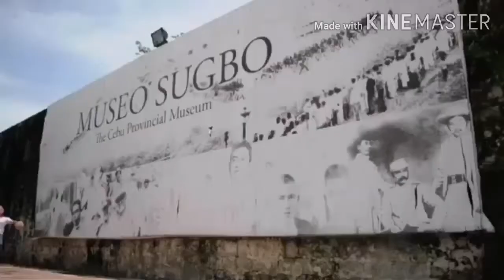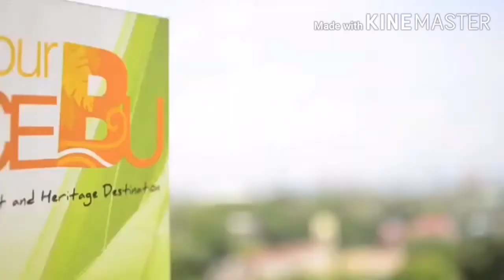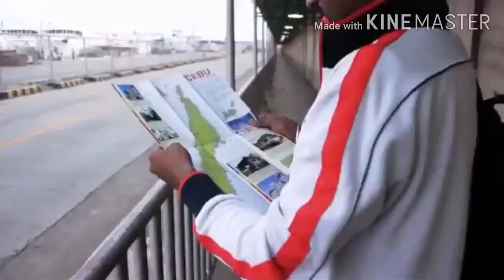SA CEBU NATA | SESSIONHIGH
Featured video performed by Cebu based Reggae band:
SESSIONHIGH

Video: Jobajo Production